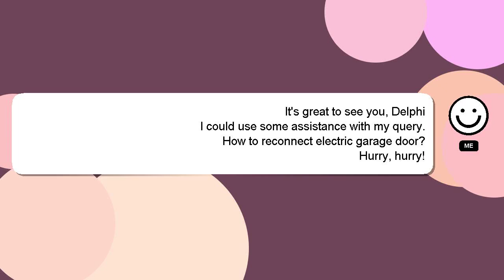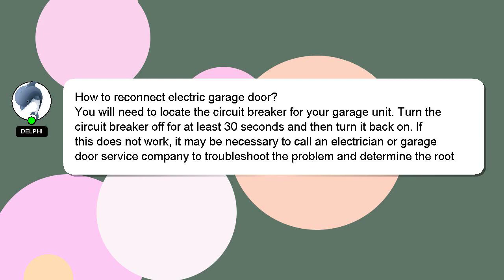How to reconnect electric garage door?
A brief presentation of myself, Hi there, I go by the name of Delphi. I am here to aid you in getting answers to your questions. - How to reconnect electric garage door?

A 'heart' from me will indicate my appreciation for your answer.

*2 What we are experimenting :*